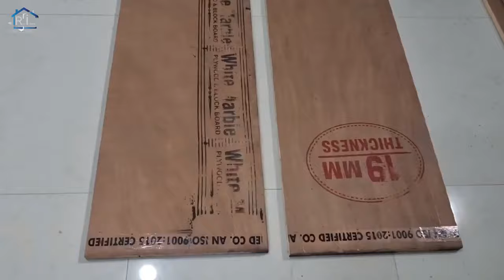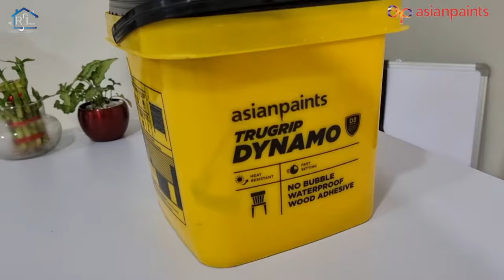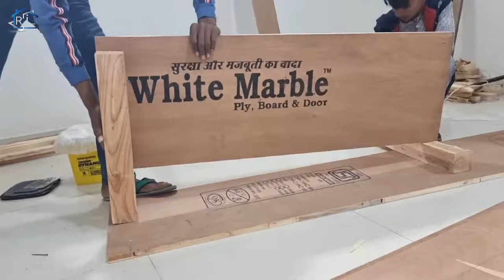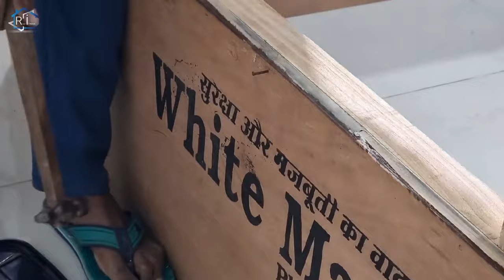How to make 6'×4' Divan Bed | दिवान बेड बनाने का खर्च | Truegrip Dynamo Adhesive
A water based synthetic resin adhesive which is used for bonding a wide variety of wood based substrates. Formulated with advanced NOVA technology, it gives exceptional bond strength even under harsh weather conditions

आपकी हर प्रकार सहायता की जाएगी

aluminium window,doors,Partition
Aluminium Kitchen,cupboard,
pvc ceiling and wall panelling,
wallpaper installation,

My Mic
My Mobile-
One Plus Nord 2 Mobile

One Plus Nord 2 Back Cover